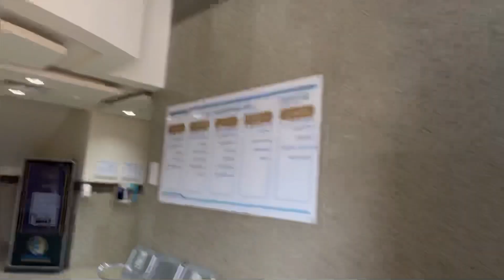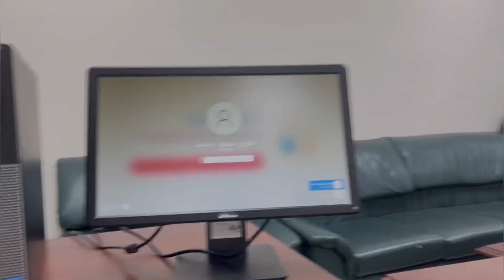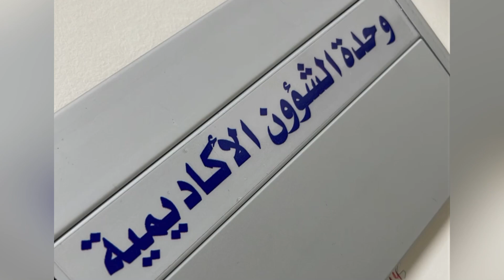الحمدلله حصلت من الجامعة الإسلامية في عمارة القبول والتسجيل الموافقة على التدريب الميداني